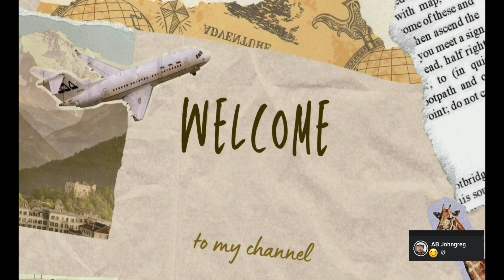The First Photograph of the Whole Earth Unang Larawan ng Buong Mundo sa Kasaysayan